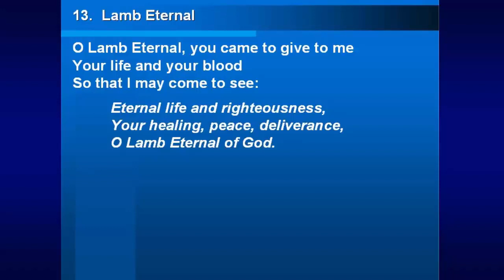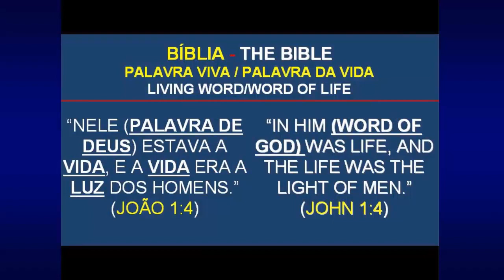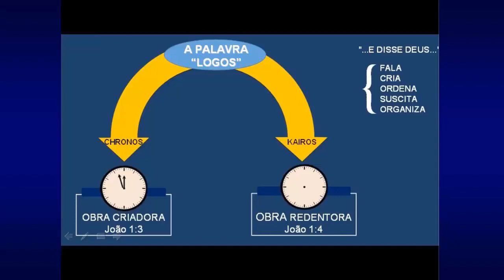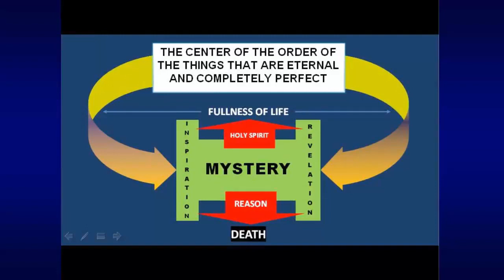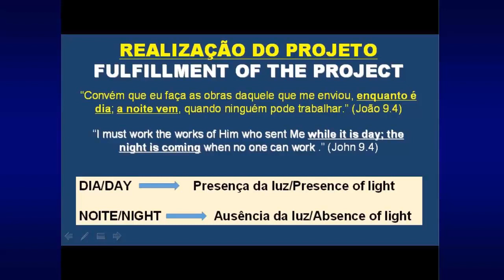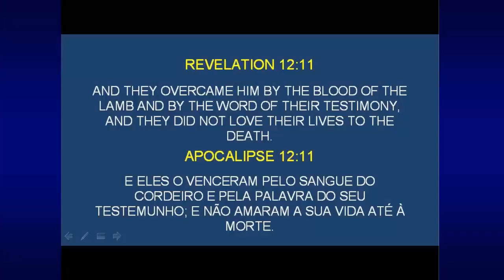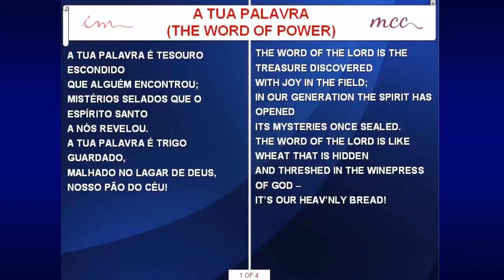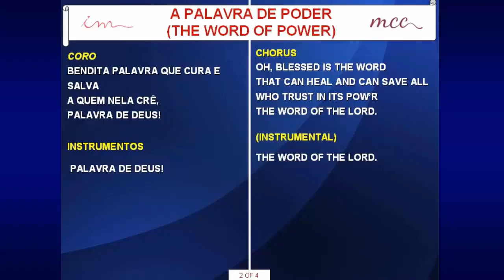2nd Class - The Living Word - Maranatha Church Seminar in Florida (2017-12-16)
2nd Class - The Living Word - Maranatha Church Seminar in Florida (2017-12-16)